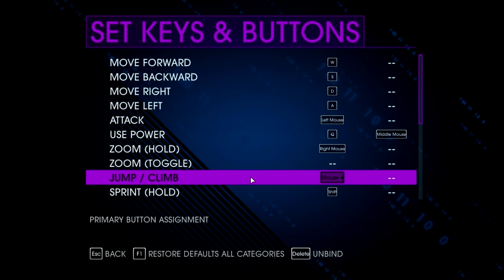Saints Row 4 w/ Rhynosaucerous - SUPER POWERS!